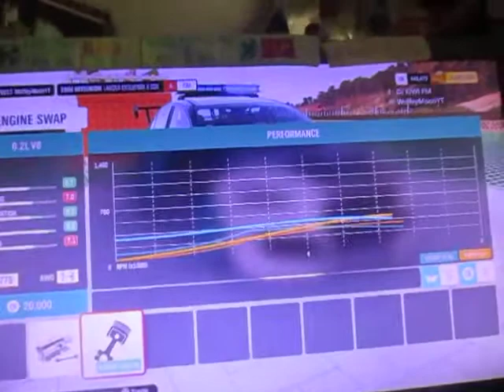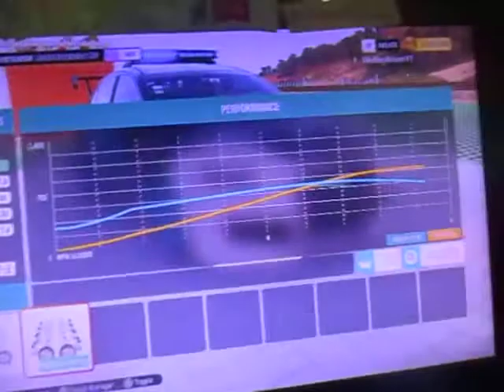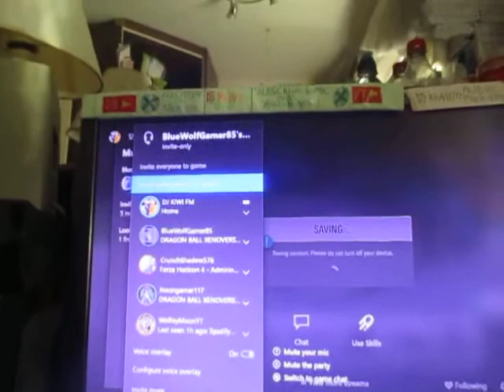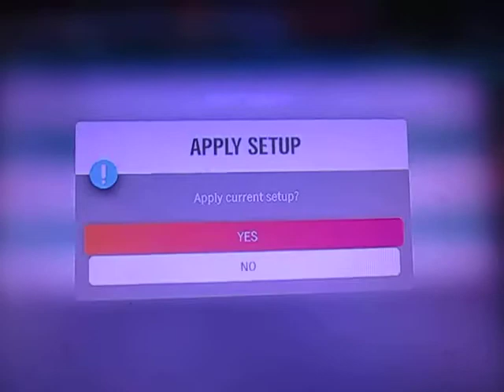DJ KIWI FM WATCHING WOLFEYMOONYT PLAYING FORZA HORIZON 4 LEGO PT 4 OF 4